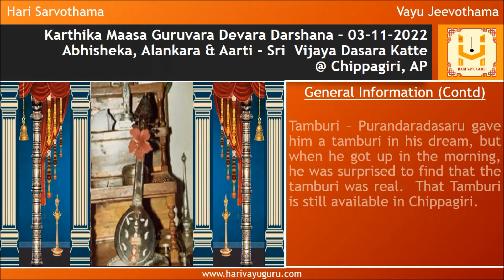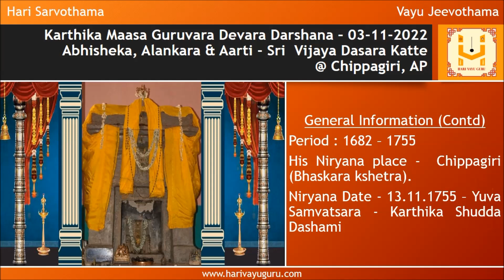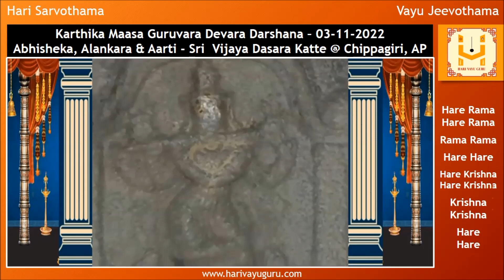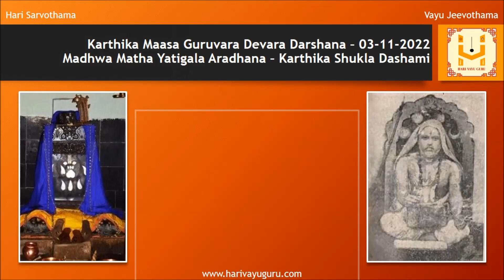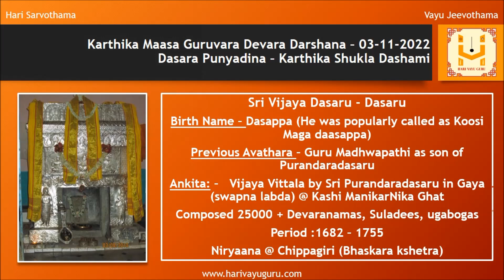Sri Shubhakruth Namasamvatsara Karthika Maasa Guruvara Devara Darshana – 03-11-2022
Abhisheka, Alankara & Aarti - Sri Vijaya Dasara Katte @ Chippagiri, AP along with daily morning Sri Krishna Japa and panchanga

General Information

Sri Vijaya Dasara Katte is located at Chippagiri, Kurnool District, Andhrapradesh.

20 kms from Alur and 7 kms from Guntkal Railway Station

Birth Place – Cheekalaparvi, Manvi Taluk, Raichur District, KA

Birth Name – Dasappa (He was popularly called as Koosi Maga
Daasappa)

Amsha         – Brugu Rushigalu

Previous Avathara – Guru Madhwapathi - son of  Purandaradasaru

Ankita –   Vijaya Vittala by Purandaradasaru in Gaya (swapna labda)

Compositions  – He has composed 25000 + Devaranamas, Suladees, ugabogas.

Theertha yatre – He has done Theertha kshetra yatre not less than 18 times during his life time and he has spent not less than 20 years of his life for Theertha yatra.

Tamburi – Purandaradasaru gave him a tamburi in his dream, but when he got up in the morning, he was surprised to find that the tamburi was real.  That Tamburi is still available in Chippagiri.

Suladi Dasaru - As he has written so many suladees, he is popularly called as “Suladi Dasaru”.

Shishyaas –
Sri Gopala Dasaru,  Sri Mohana Dasaru, Sri Venugopala Vittala Dasaru,
Sri Ramachandra Vittala Dasaru, Sri Madhwesha Vittala Dasaru, Sri Hayagreeva Vittala Dasaru, Sri Guru Vijaya Vittala Dasaru, and many more.

His Niryana place -  Chippagiri (Bhaskara kshetra).

Niryana Date - 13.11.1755 – Yuva Samvatsara - Karthika Shudda Dashami

Dhyana Sloka

अज्ञानतिमिरच्छेदं बुद्धिसंपत्प्रदायकं । विज्ञानविमलं शांतं विजयाख्य गुरुं भजे।

ajnaanatimirachChEdaM buddhisaMpatpradaayakaM |
vijnaanavimalaM shaaMtaM vijayaaKya guruM bhajE|

Watch till the end to view details of  Madhwa Matha Yatigala Aradhana and Dasara Punyadina (Karthika Shukla Dashami)

01 Sri Viswapungava Theertharu - Sri Krishnapura Matha
02 Sri Vishwadheesha Theertharu - Sri Pejavara Matha
03 Sri Satyaveera Theertharu - Sri Uttaradi Matha
04 Sri Vijaya Dasaru - Dasaru